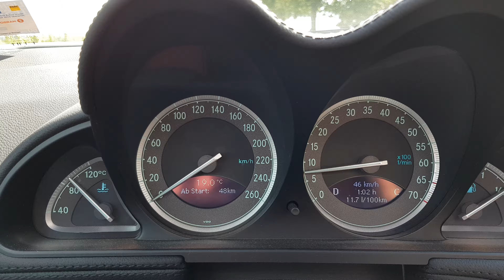SL 500 R230 V8 Sound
Sorry, Kamera am Lenkrad.